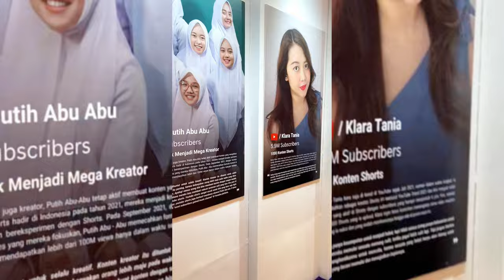MENGHADIRI ACARA YOUTUBE SHORT